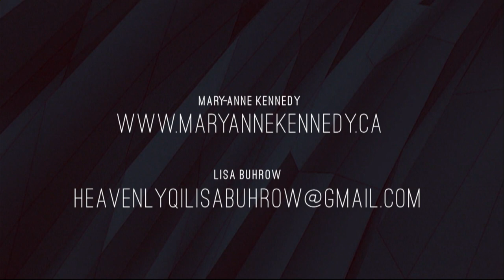Ghosts of Dufferin County and BEYOND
On this edition, Medium Lisa Buhrow.